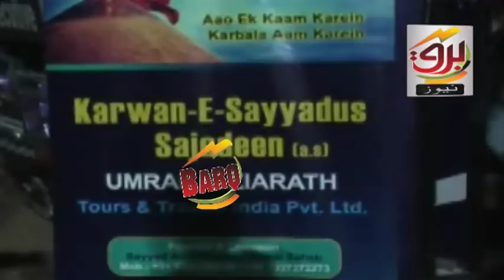1st BATCH OF 70 PILGRIMS ON THE BANNER OF KARWAN-E-SYED-US-SAJIDEEN{AS} STARTED FROM HYDERABAD